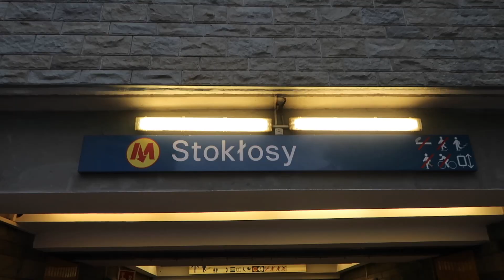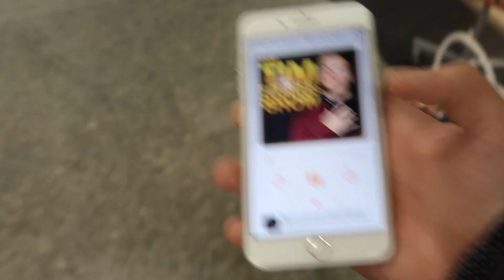KUPIŁEM MIESZKANIE !!! W KRAKOWIE !!!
ⓘ S3E296 - 23 października 2018 - Warszawa

ⓘ Muzyka: Cabu - You